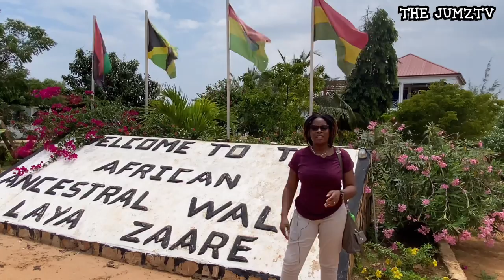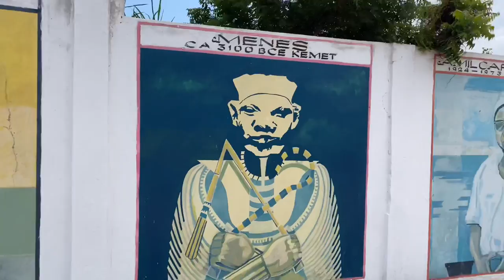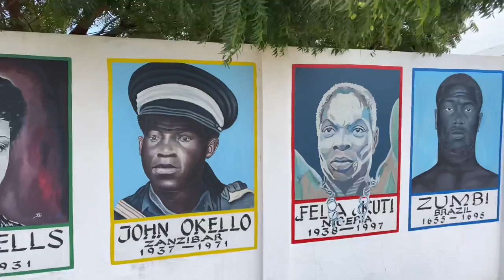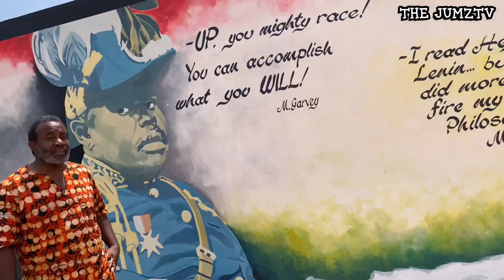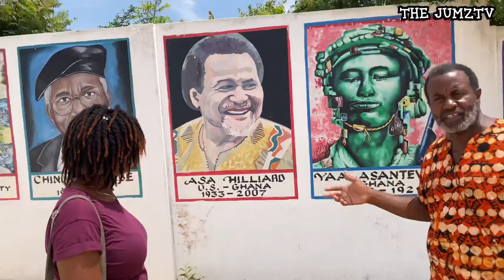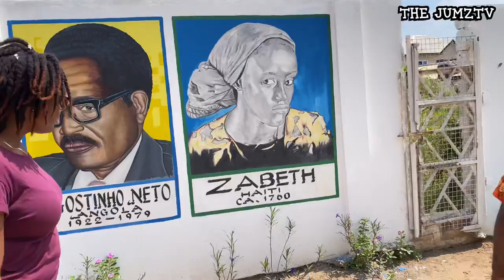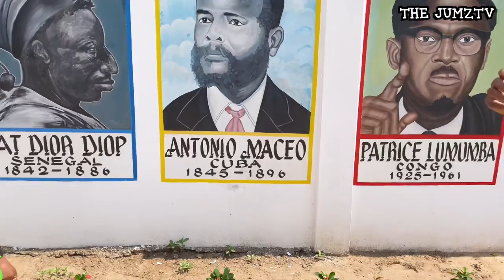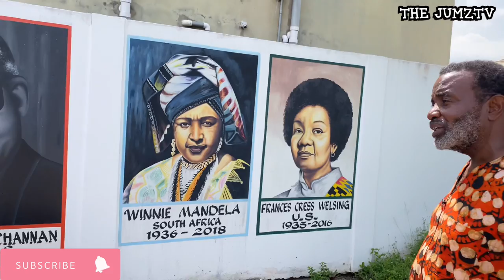An African American Relocated To Ghana And Founded This|| The African Ancestral Wall, Ghana.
Hello Friends,

In today’s video, we visited The African Wall, located in New Ningo, Prampram area of the Greater Accra Region in Ghana.
This wall has over 90 potraits of heroes and heroines in and from Africa, Some of which are; Yaa Asentewa, Julius Nyerere, Malcolm X,   Thomas Sankara, etc.
We also met with the founder, Mr. Jerry Johnson.

I’d stop here so I don’t spill all the Tea, do watch to know more.
I hope you do enjoy!

❣️Stay Blessed
❣️Stay Lifted